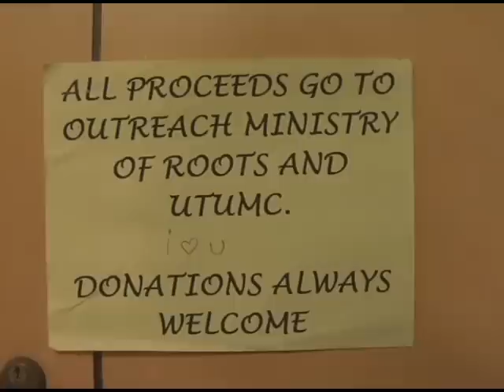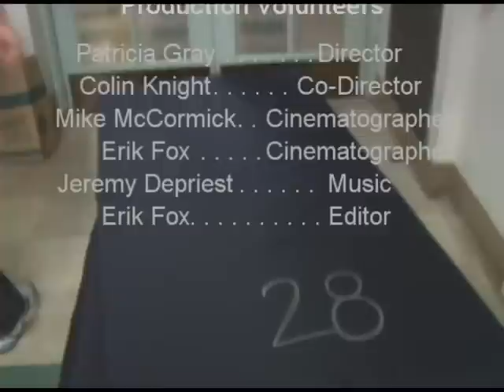R.O.O.T.S. Shelter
A short video explaining R.O.O.T.S. young adult homeless shelter and highlighting some of its volunteers.